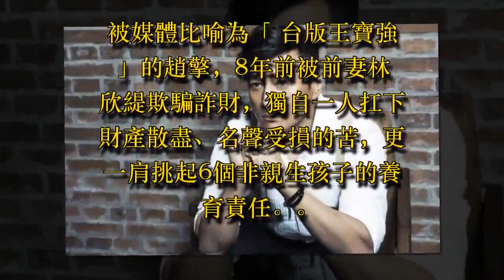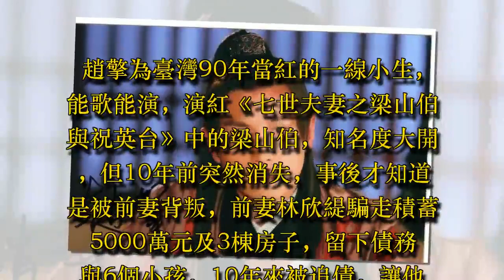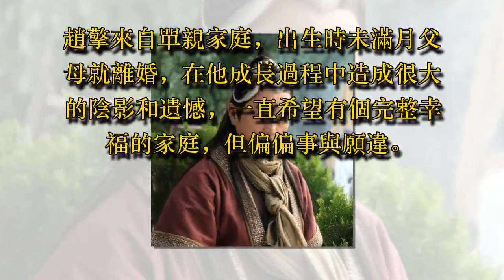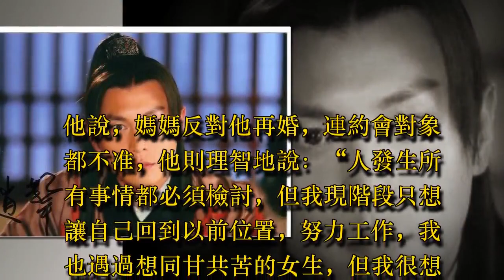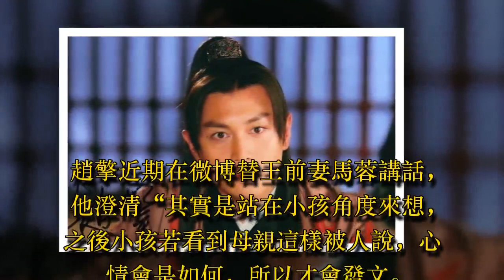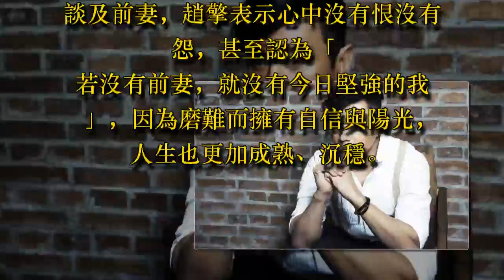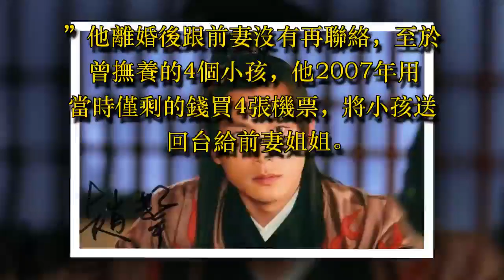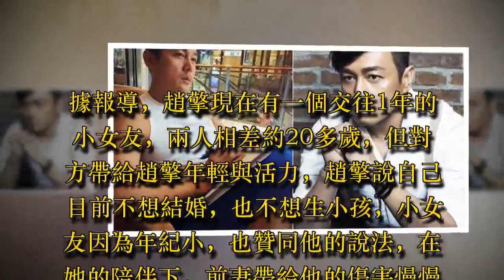台版王寶強：被前妻騙5000萬，獨自撫養6個非親生孩子，如今變成這樣真是好人有好報！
王寶強遭妻子馬蓉和經紀人宋喆聯手背叛，掀起演藝圈軒然大波。 被媒體比喻為「台版王寶強」的趙擎，8年前被前妻林欣緹欺騙詐財，獨自一人扛下財產散盡、名聲受損的苦，更一肩挑起6個非親生孩子的養育責任。

趙擎為臺灣90年當紅的一線小生，能歌能演，演紅《七世夫妻之梁山伯與祝英台》中的梁山伯，知名度大開，但10年前突然消失，事後才知道是被前妻背叛，前妻林欣緹騙走積蓄5000萬元及3棟房子，留下債務與6個小孩，10年來被追債，讓他前幾年興起無數次輕生念頭。

但他念及孩子無辜，沒有出面指責前妻，更悉心養育6個前妻和前5任丈夫生的孩子。 他因此轉往內地發展，還獨立撫養前妻和別人生下的4個小孩，一度全身只剩下50元，讓粉絲心疼。被在一無所有之際，趙擎留下2個大孩子在臺灣托請親人照顧，帶著4個小的孩子，到北京謀求生路。

剛到北京很難熬，沒有人脈，只能靠拍過戲的導演口耳相傳，但他當時外型被嫌“奶”味太重，因此刻意健身蓄胡拓寬戲路。對於過往和前妻的糾葛，他完全不想提，他曾因當時財務吃緊，向母親周轉不被諒解，如今母子已恢復關係。

趙擎來自單親家庭，出生時未滿月父母就離婚，在他